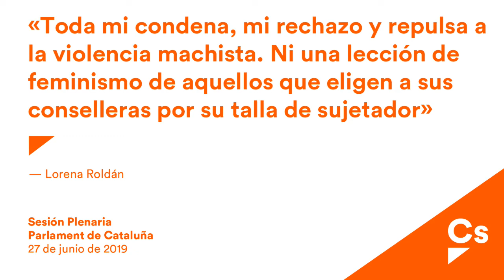Lorena Roldán. Réplica en interpelación al Govern sobre acciones que perjudican la convivencia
Lorena Roldán, diputada y portavoz de Ciutadans en el Parlament, interviene en el turno de réplica del debate de su interpelación al Govern sobre acciones que perjudican la convivencia.